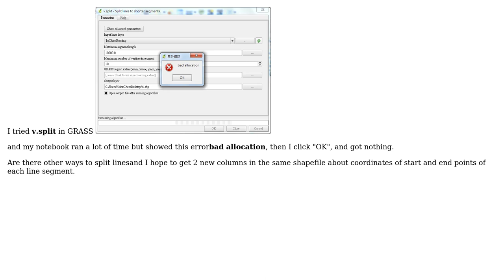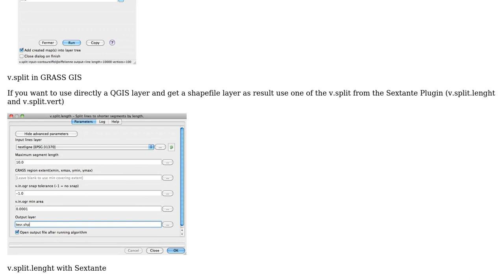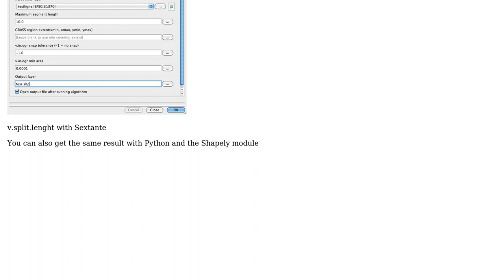How to split line at a specified distance and getting coordinates of start and end points of...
GIS: How to split line at a specified distance and getting coordinates of start and end points of each line segment ?

With thanks & praise to God, and with thanks to the many people who have made this project possible! You are responsible for your own actions.